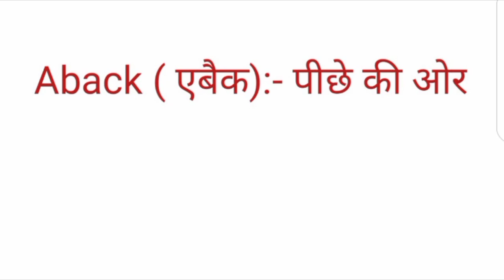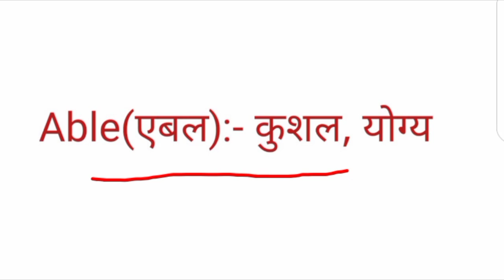A से शुरू होने वाले शब्द// Abdomen को हिंदी में क्या कहते हैं।/ Abdomen को हिंदी में क्या कहते हैं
A से शुरू होने वाले शब्द।
Abdomen ko Hindi mein kya kahate Hain.
Abdomen को हिंदी में क्या कहते हैं।
Abode ko Hindi mein kya kahate Hain.
Abnormal ko Hindi mein kya kahate Hain.
able ko Hindi mein kya kahate Hain.
Abduct ko Hindi mein kya kahate Hain.
# Aback ko Hindi mein kya kahate Hain.
Abandon ko Hindi mein kya kahate Hain.
Abase ko Hindi mein kya kahate Hain.
Abash ko Hindi mein kya kahate Hain.